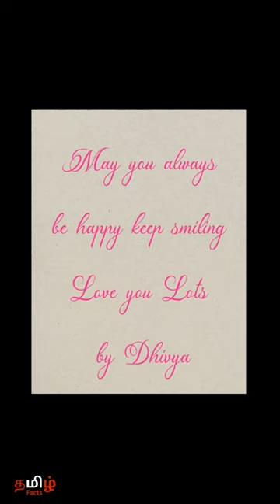Sowmiya name WhatsApp status tamil| Sowmiya name meaning in tamil